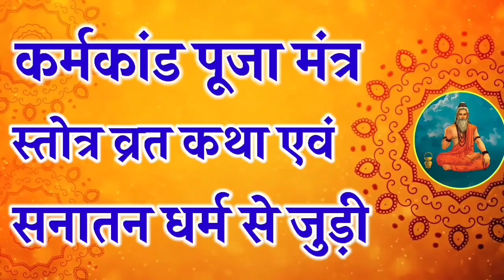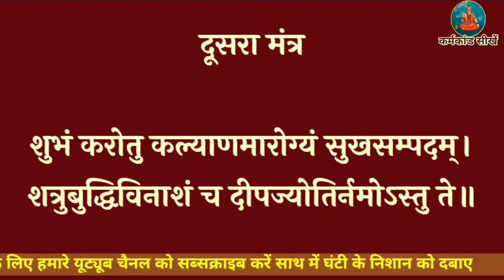शाम को दीपक जलाते समय बोले जाने वाले मंत्र ,लक्ष्मी की प्राप्ति मंत्र ,समस्त रोग दूर मंत्र